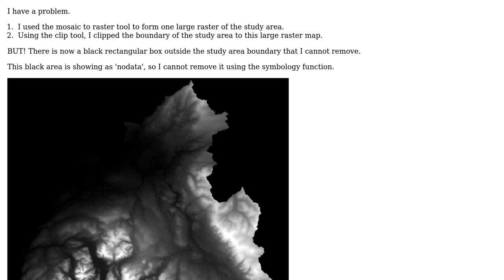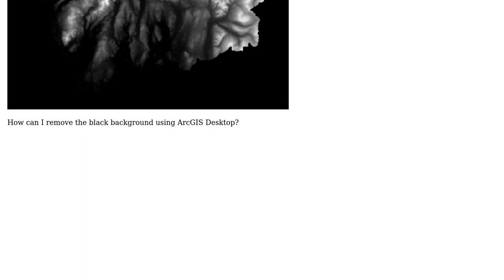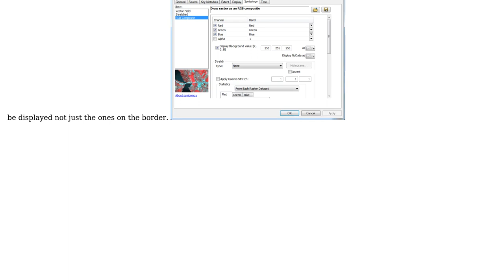GIS: Removing black box outside clipped raster layer using ArcGIS Desktop?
With thanks & praise to God, and with thanks to the many people who have made this project possible! | Content (except music & images) licensed under CC BY-SA | Music | Images & others | With thanks to user PolyGeo user JohnWood user GBG and the Stack Exchange Network Trademarks are property of their respective owners. You are responsible for your own actions.